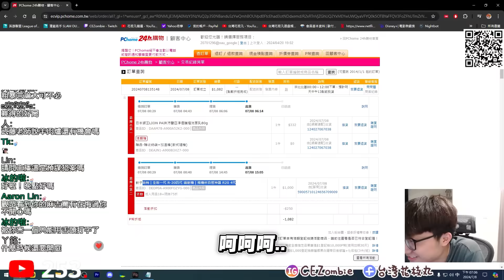這就是開過光的毒嘴嗎？想要就滿足你！｜slamdunk｜【花枝丸-灌籃高手】